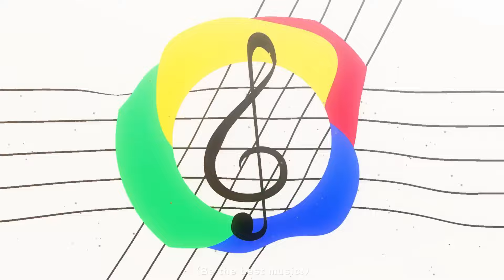Be The MUSIC! | All Music MIKUdemy students (English Subbed)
Game: Project SEKAI COLORFUL STAGE! feat. Hatsune Miku
Title: Be The MUSIC!
Unit: All Music MIKUdemy students
Singer(s): Hoshino Ichika (CV: Noguchi Ruriko), Tenma Saki (CV: Isobe Karin), Mochizuki Honami (CV: Ueda Reina), Hinomori Shiho (CV: Nakashima Yuki), Hanasato Minori (CV: Ogura Yui), Kiritani Haruka (CV: Yoshioka Mayu), Momoi Airi (CV: Furihata Ai), Hinomori Shizuku (CV: Hon'izumi Rina), Azusawa Kohane (CV: Akina), Shiraishi An (CV: Sumi Tomomi Jena), Shinonome Akito (CV: Imai Fumiya), Aoyagi Touya (CV: Itou Kento), Tenma Tsukasa (CV: Hirose Daisuke), Ootori Emu (CV: Kino Hina), Kusanagi Nene (CV: Machico), Kamishiro Rui (CV: Toki Shunichi), Yoisaki Kanade (CV: Kusunoki Tomori), Asahina Mafuyu (CV: Tanabe Rui), Shinonome Ena (CV: Minori Suzuki) & Akiyama Mizuki (CV: Satou Hinata)
Virtual Singer(s):  Hatsune Miku, Kagamine Rin, Kagamine Len, Megurine Luka, MEIKO & KAITO
Composer: Kinoshita